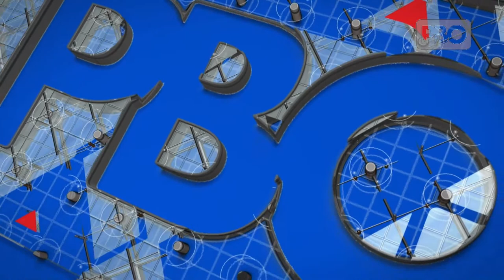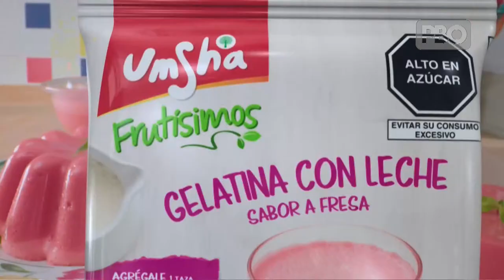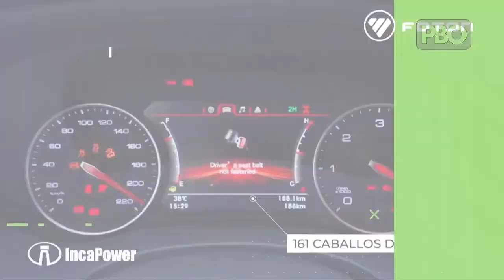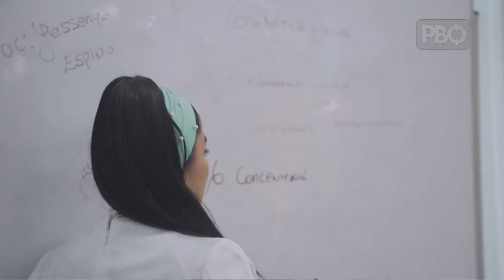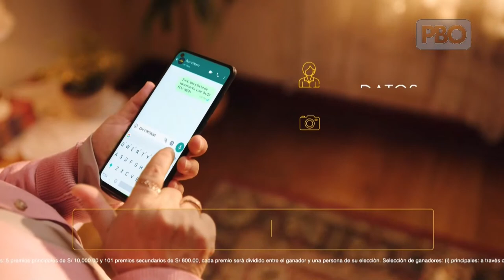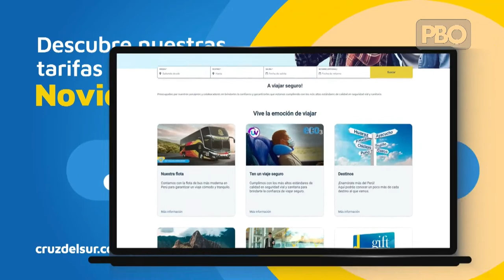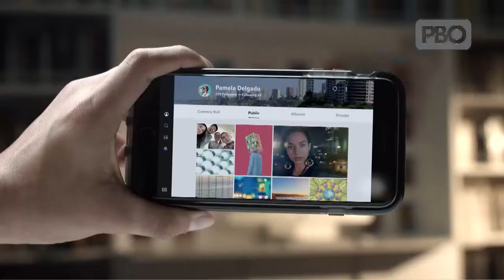PBO con Marycarmen Sjoo | PBO Noticias – En Vivo (01.11.23)